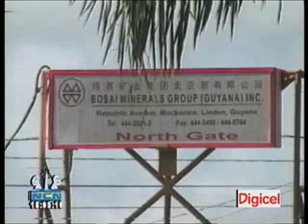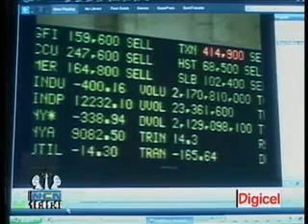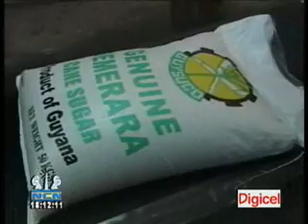NCN 6 O' CLOCK NEWS THURSDAY OCTOBER 9TH 2008 -PART 1